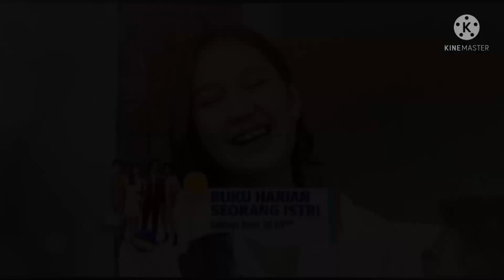Trailer Buku Harian Seorang istri 14 Maret 2022 Episode 595